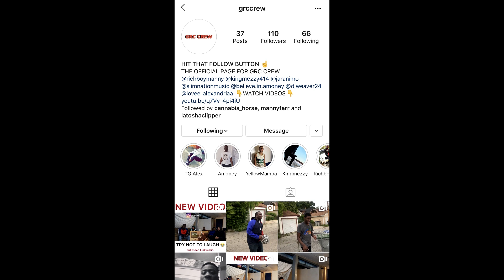Flight 1V1 REMATCH AGAINST BONE COLLECTOR! | Reaction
GRCCREW Instagram. ►